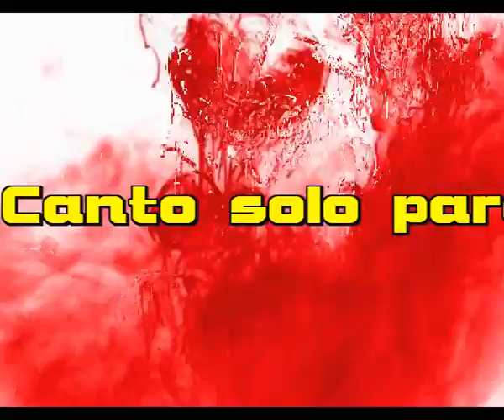Canto solo para ti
He corrido por todo el mundo a traves del tiempo
He cantado muchas canciones y  algunas fueron malas
He representado mi vida entera en etapas
Con miles de personas escuchando y mirandome

Oh, pero date cuenta, ahora estamos solos
Y estoy cantando esta canción para ti.
Sé que de mi tienes la imagen de lo que me gustaria ser,
Y sin querer te trate de mala manera.

Pero ahora nenita, debes de creerme
No hay nadie más importante para mí,
Nunca podras ver a través de mi,
Estamos solos ahora y canto solo para ti

Te lo aseguro esta cancion es solo para ti,
Yo aprendi de ti tantos secretos
Me diste un amor verdadero sin retener nada
Y me buscaste siempre cuando yo me ocultaba, yeah

Es tan mejor y bonito ahora
Con mis palabras y tu presencia
Escucha atentamente esta dulce melodía
Porque mi amor está en ella, te amare hasta la aurora

Intermedio